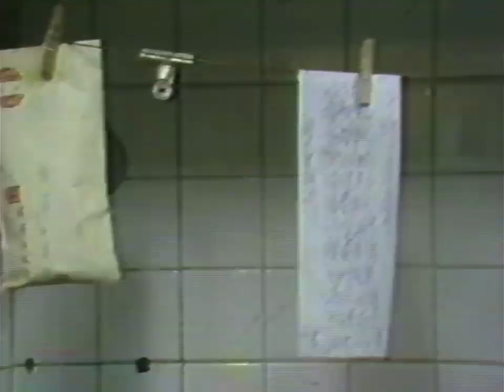百工圖：廚師（袁美文、鄭衍基阿基師）| 錄影帶懷舊節目 辦桌 黑白大廚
（字幕為AI生成，若有錯別字敬請見諒）
版權屬原製作公司所有（未開啓營利），
若有侵權請告知會主動下架，謝謝！
黑白大廚